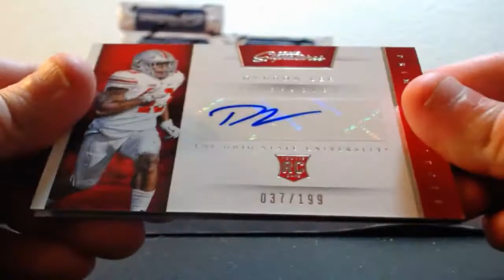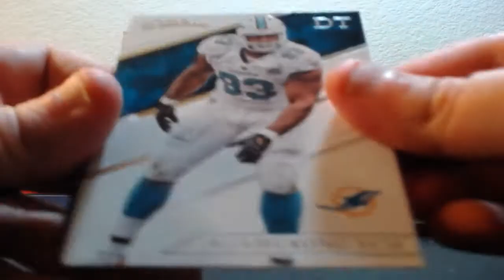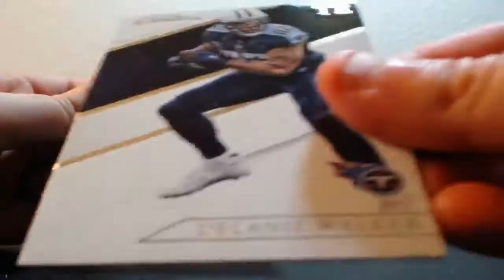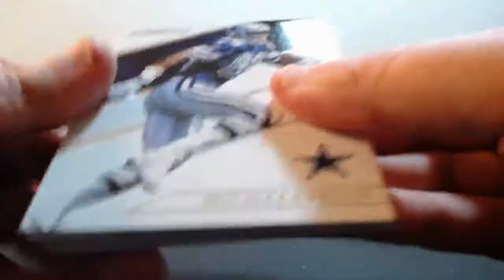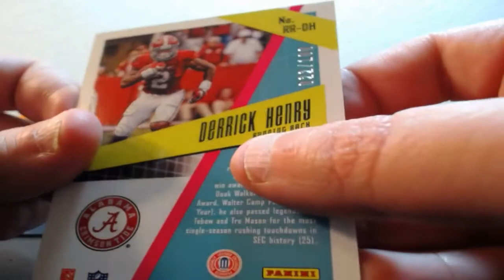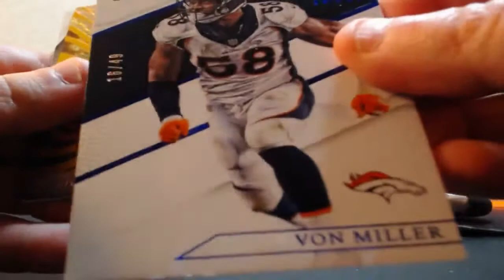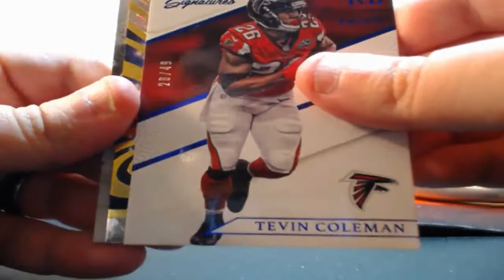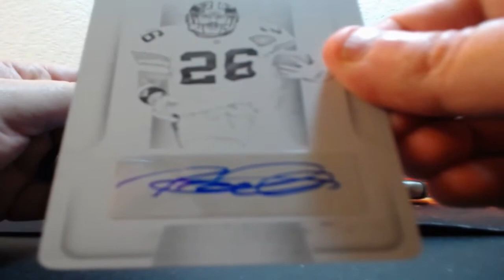03-14-2017 2016 Panini Prime Signatures Football 12 Box Inner Case Break FLASHBACK AUTO!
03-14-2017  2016 Panini Prime Signatures Football 12 Box Inner Case Break FLASHBACK AUTO!